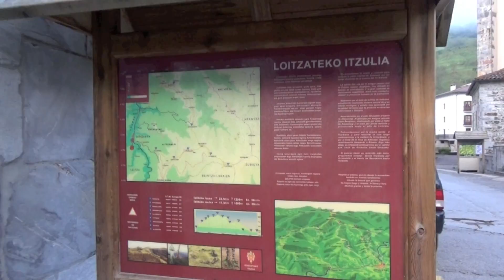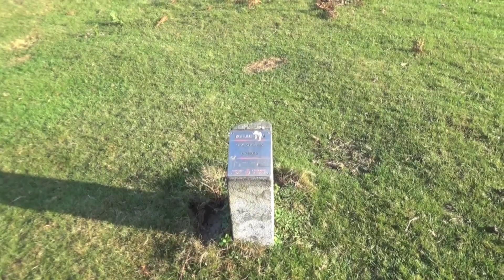LOITZATE [1048 m]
Ascensión a esta cima, que forma parte del macizo del Mendaur, desde la localidad navarra de Goizueta. El Ayuntamiento se ha encargado de balizar recientemente varias rutas a cimas y entornos cercanos. En este caso, siguiendo unas balizas azules y amarillas que parten desde el propio Goizueta accederemos al cordal superior y desde allí, en una relajante excursión de varios kilómetros, iremos ascendiendo hasta la cima del Loitzate. El regreso podemos realizarlo, en su parte final, por otro cordal diferente al de la subida, también balizado.
La ruta está jalonada de abundantes monumentos megalíticos, lo que nos da una idea de la importancia que tuvo hace miles de años.
La ruta, entre ida y vuelta, es de unos 18 kilómetros, salvando un desnivel acumulado que ronda los 1000 metros. La senda balizada no sigue exactamente la parte superior del cordal, sino que lo flanquea unos metros más abajo. Recomiendo, tal y como muestra el vídeo, subir al Loitzate por arriba del cordal, en un sencillo y agradable sube y baja, y para el regreso utilizar el camino balizado que siempre resulta más cómodo.